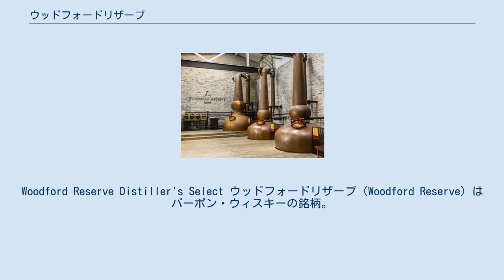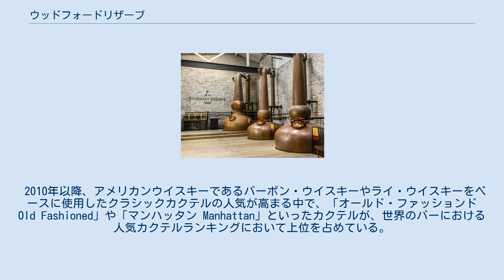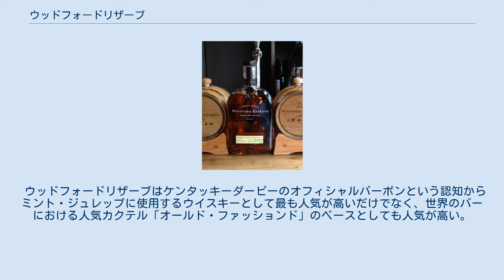ウッドフォードリザーブ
バーボン・ウイスキー
Woodford Reserve Distiller's Select ウッドフォードリザーブ（Woodford Reserve）はバーボン・ウィスキーの銘柄。
製造はケンタッキー州ウッドフォード郡ヴァーセイルズ市。
スモールバッチ（少量生産）バーボンとして分類される、昔ながらのこだわりの製法を今なお続けている高級バーボンである。
このブランドはテネシー・ウイスキー、ジャックダニエルのブランドオーナーであるブラウン・フォーマン社が所有しており、日本ではアサヒビールが輸入販売を行っている。
 また、競馬のケンタッキーダービーのオフィシャルバーボンとしても知られている。
 1812年に創業したオールド・オスカー・ペッパー蒸留所が前身。
1878年に経営者がレオポルド・ラブローとジェイムズ・グラハムに変わり、ラブロー＆グラハム蒸留所と名を変える。
1941年にブラウン・フォーマン社が一旦買収するも、1972年に近隣の農家へ売却。
1994年にブラウン=フォーマン社が再度土地を買い戻し、蒸溜所再建計画がスタートされ、その際に現在も使用されている糸杉製の発酵槽や銅製のポットスティルが導入され、製造が開始。
2003年にはブランド名と同じ、ウッドフォードリザーブ蒸留所に改名し、現在に至る。
バーボンとして現存する最古の蒸留所のひとつと言われている。
ウッドフォードリザーブ蒸留所はアメリカ合衆国国家歴史登録財およびアメリカ合衆国国定歴史建造物に指定されている。
 トウモロコシ72%、ライ麦18%、大麦麦芽10%。
 フロリダ産イトスギの木製発酵槽にて、通常のバーボンウイスキーの製造工程より長い、6日間かけて発酵させる。
バーボンウイスキー独特の「サワーマッシュ方式」では通常バックセット（蒸溜廃液）を30〜40%戻すが、ウッドフォードリザーブの場合、バックセットの量を6%としている。
 通常のアメリカンウイスキー（バーボン含む）がコラムスティルを使用して蒸溜するのに対し、伝統的な銅製ポットスティル（単式蒸溜器）を使用して蒸溜を行う。
ウッドフォードリザーブの場合、スコッチと違い、3基のバルジ型ポットスティルを使用し、アルコール度数79%まで上げてゆく。
 熟成に使用するアメリカンホワイトオークの新樽は、まず内側をトースト（炎で時間をかけて炙ること）してから、その後にチャー（強い炎で焼き焦がすこと）を施した、ウッドフォードリザーブ専用レシピにて造られたオーク樽を使用している。
蒸溜した直後の度数の高い原酒を、フレーバーを極力残すため、アルコール度数55%まで加水してから樽に入れて熟成させる。
 ウッドフォードリザーブ ダブルオークドは、通常の熟成を経た後、通常の熟成樽よりも約4倍時間をかけてトーストさせ、5秒間だけチャーを施した専用の新樽にて1年間熟成させている。
 2010年以降、アメリカンウイスキーであるバーボン・ウイスキーやライ・ウイスキーをベースに使用したクラシックカクテルの人気が高まる中で、「オールド・ファッションド Old Fashioned」や「マンハッタン Manhattan」といったカクテルが、世界のバーにおける人気カクテルランキングにおいて上位を占めている。
 ウッドフォードリザーブはケンタッキーダービーのオフィシャルバーボンという認知からミント・ジュレップに使用するウイスキーとして最も人気が高いだけでなく、世界のバーにおける人気カクテル「オールド・ファッションド」のベースとしても人気が高い。
^ 竹内 弘直 監修『バーボン最新カタログ』 p.64 永岡書店　2000年2月10日発行 ^ 『Whisky World 2012 October』 p.24 ゆめディア 2012年9月30日発行 ^ 『Whisky World 2015 October』 p.34 ゆめディア 2015年9月30日発行 ^ 『Whisky World 2015 October』 p.34 ゆめディア 2015年9月30日発行 ^ DRINKS INTERNATIONAL ^ The World's 50 Best Bars Brands Report 2015